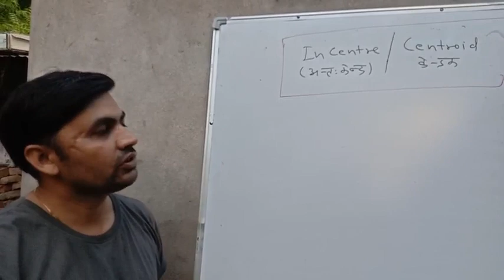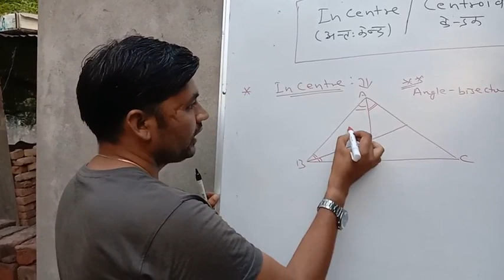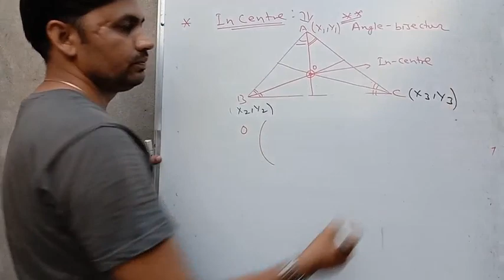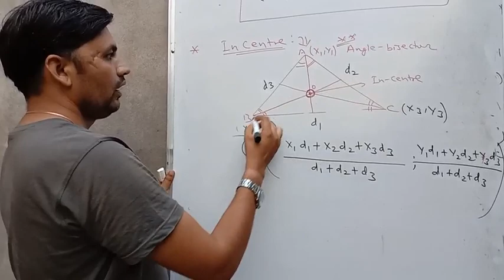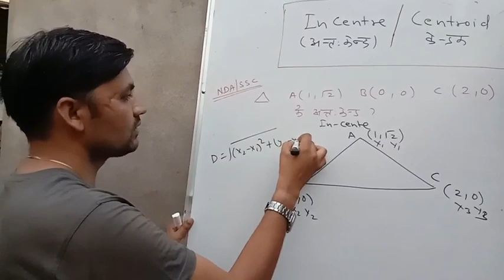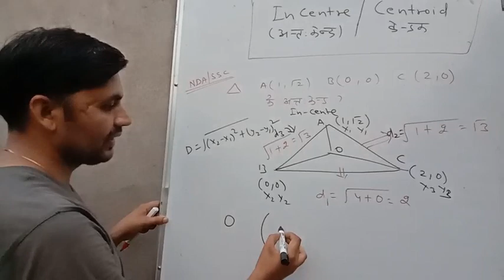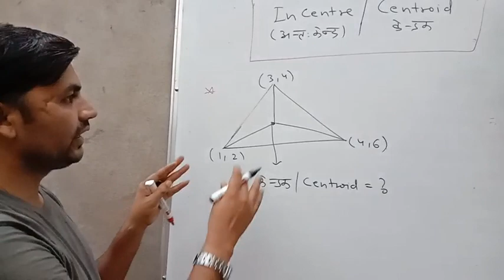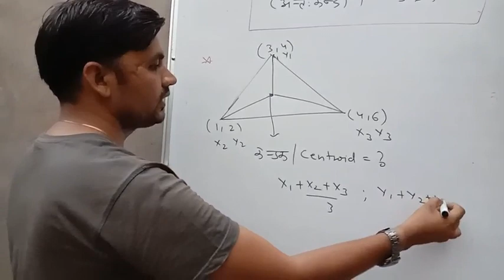INCENTRE AND CENTROID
This video lecture of mathematics.  We are studying how to find INCENTRE and Centroid of triangle.  Concept of incentre of triangle. This video very useful for NDA/ AIRFORC / NAVY / SSC/ JEE.